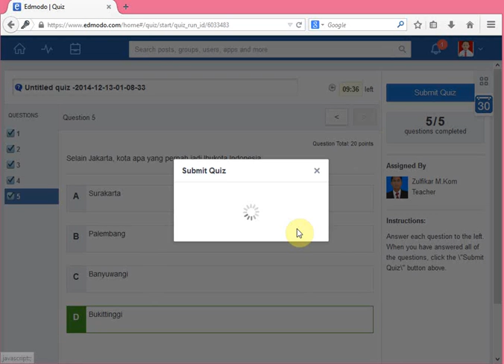Tutorial Edmodo - Menjawab Quiz Multiple Choice Bagi Siswa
Tutorial Edmodo - Menjawab Quiz Multiple Choice (Pilihan Ganda) Bagi Siswa